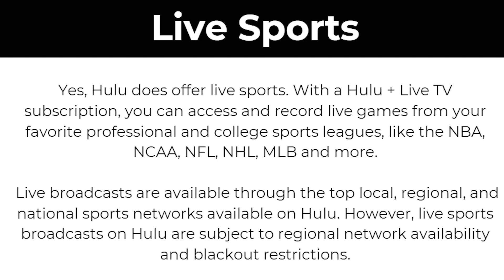Does Hulu Have Live Sports? (2024)